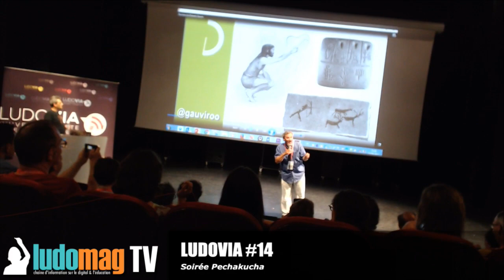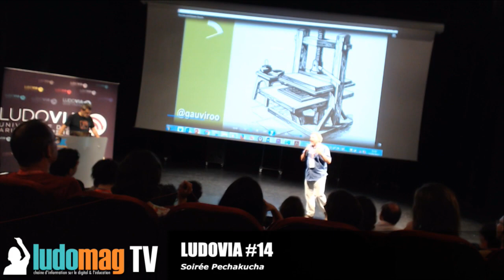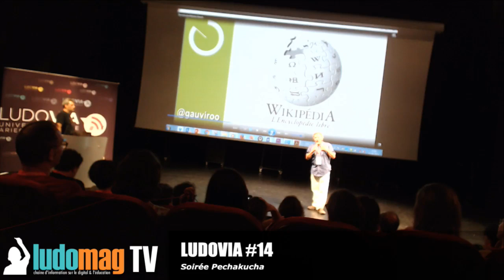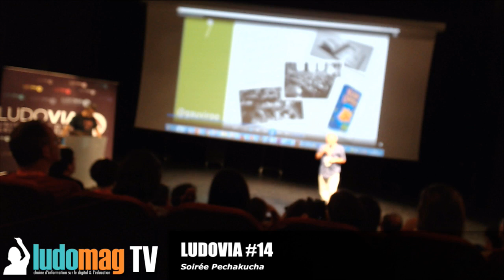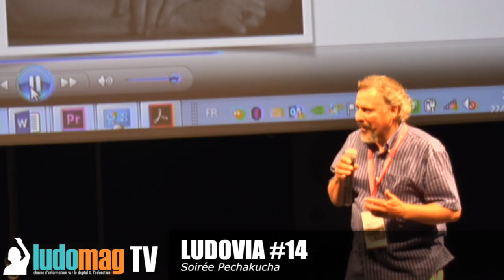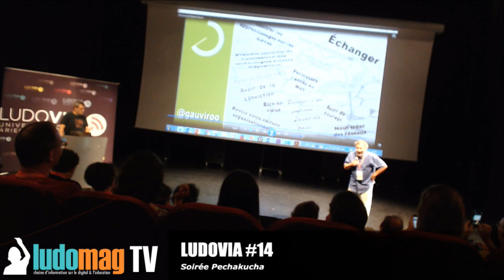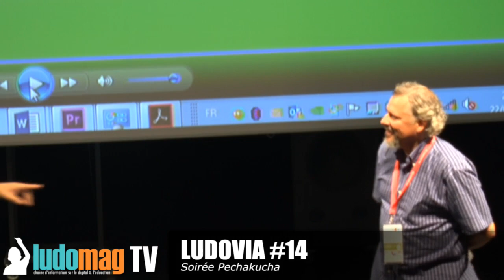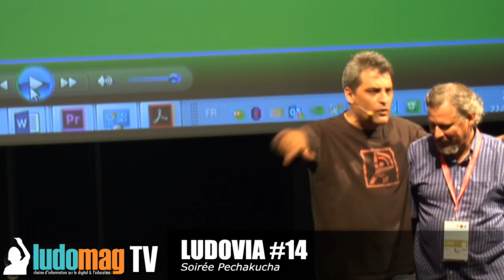Pechakucha LUDOVIA#14 : ROBERTO GAUVIN